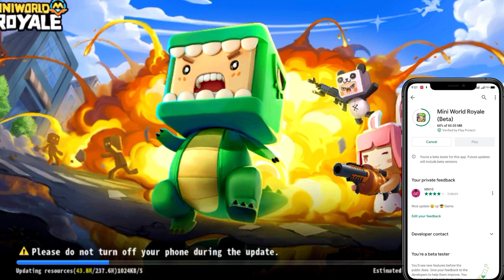Mini world royale New update Version 1.2.5 in Mini world royale update now !!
and all  Fix Lag in Mini world royale
Battle Royale games
1||  Optimize battle connection experience
2 || Fix  high latency issue
3 || Fix farmerate  issue
4 || Fix  issues with  high crash rate
5 || Fix issue with screen freeze during battle

mini world royale Best gun combination Sniper M82A1 and M416 gun skin no  ability gameplay
Funny battle royale games Android
Android Best game
Battle Royale
unlock Mini x character
MINI WORLD ROYALE KILL's MONTAGE M82A1 Only Sniper
Free Diamond 💎💎
Nice 👍 game New update Version 1.1.0
1GB 2GB Ram Fix Lag
2 gb ram Best game Mini world royale
How to download Mini world royale
2'3'4'_____Gb ram
Android phone download
battle royale games
Hindi video ☺️
combination Sniper M82A1 and M416 gun skin no  ability gameplay !!
Hello I'm Free Fire lover
Android battle royale Mini world royale  gameplay.
Tip's and tricks
All. nice Game
     and
Hello guys 😊